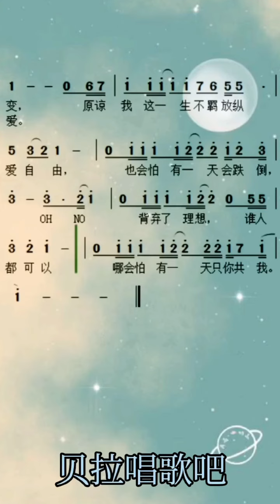一、海阔天空——有声简谱，“风雨里追赶，雾里分不清影踪，天空海阔你与我”